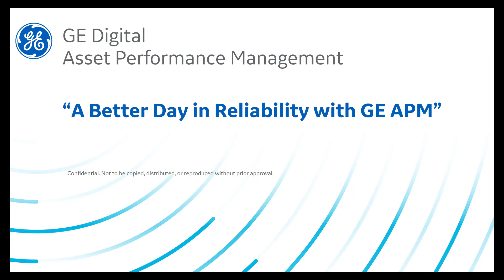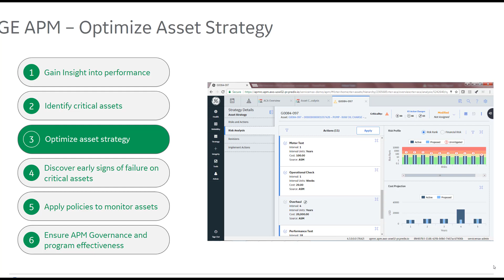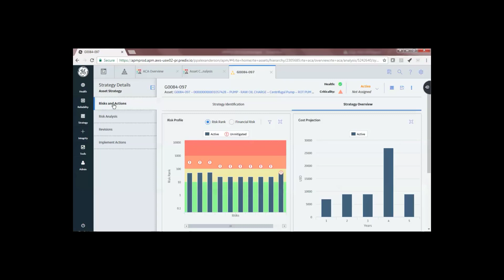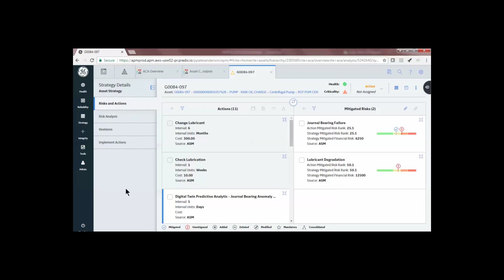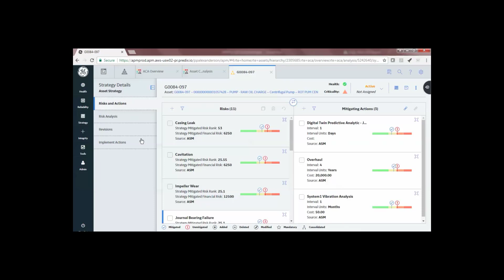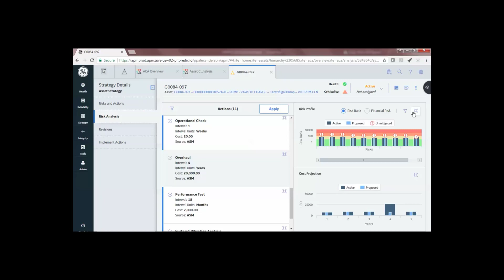A Better Day in Reliability with APM: Part 4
Watch a demo of GE Digital’s Asset Performance Management (APM) to learn how it can help you optimize your asset strategy.